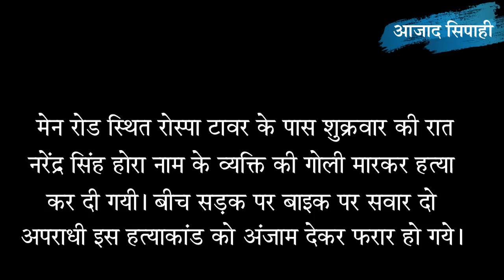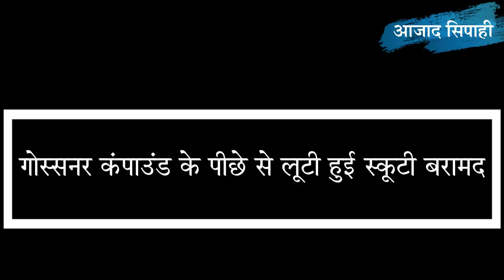Narendrasinghhora रांची मेन रोड में व्यवसायी नरेंद्र सिंह होरा की हत्या | आजाद सिपाही विशेष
मेन रोड में व्यवसायीं की गोली मार कर हत्या
दूकान बंद कर लौट रहे थे, रोस्पा टावर के पास मारी गोली
गोस्सनर कंपाउंड के पीछे से लूटी हुई स्कूटी बरामद